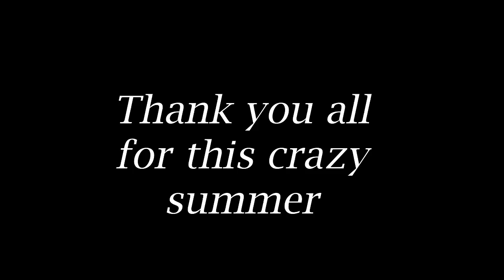an UNUSUAL ITALIAN summer, by Fre Ferrari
Ed eccoci ritornati, con la mia seconda estate pubblica (qua su youtube)... voi direte, quale estate? è finita 3 mesi fa, ahahha. Ebbene sì, ad un mese da Natale, pubblico un video del tutto fuori tema, ma a voi poi cosa interessa ahahah? (basta che sia divertente giusto?) Sono stato molto impegnato quindi mi scuso del ritardo... del resto buona visione men, ci rivediamo presto :)